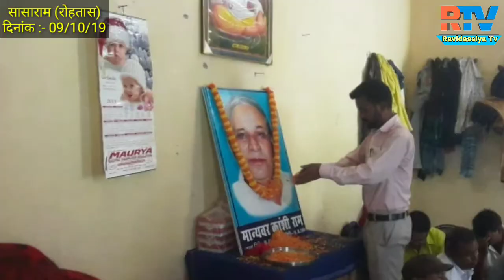सासाराम में मनाया गया मान्यवर कांशीराम जी का परी निर्वाण दिवस।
Manyavar Kanshi Ram Ji's Pari Nirwan Day was celebrated in Sasaram.

इसी तरह के और विडियोज देखने के लिए हमारे चैनल को सब्सक्राइब करें तथा उसके बगल वाले बैल आइकॉन को भी दबा दे हमारे विडियोज के नोटिफिकेशन सबसे पहले देखने के लिए और विडियो को लाइक और शेयर करना न भूलें ।

यदि आपके पास कोई सुझाव है तो नीचे कॉमेंट बॉक्स में जरूर दें ।

और यदि आप हमसे संपर्क करना चाहते हैं तो नीचे फेसबुक का लिंक दिया हुआ है आप हमसे संपर्क कर सकते हैं।

।। Keep Supporting ।।